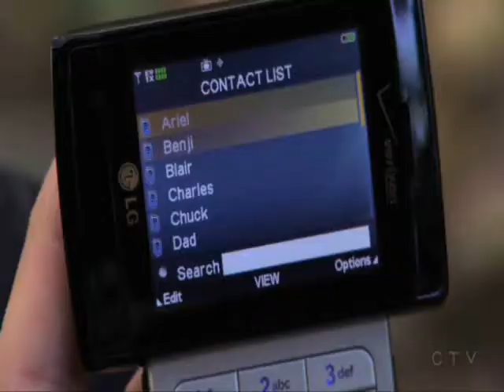Nate/Blair:Catalyst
It's about Nate and Blair's relationship told from Nate's POV.

Song:Catalyst
Artist:Anna Nalick